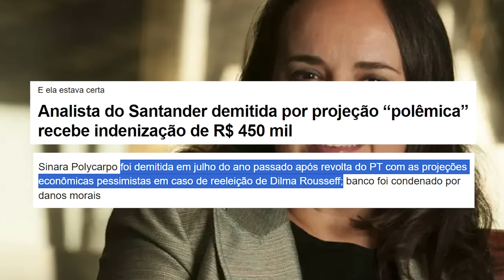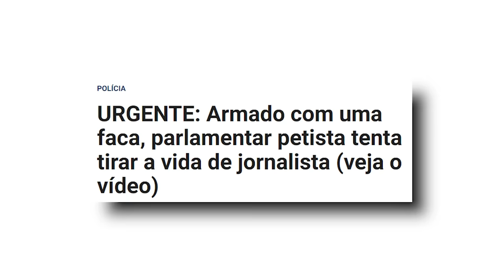DEFENDENDO B4ND1D0? Respondendo ESQUERDISTAS!